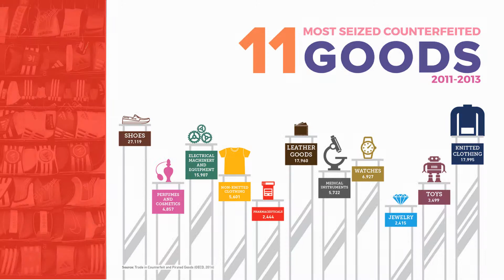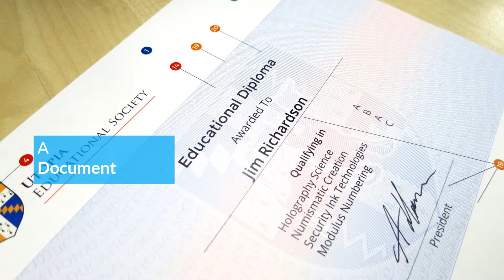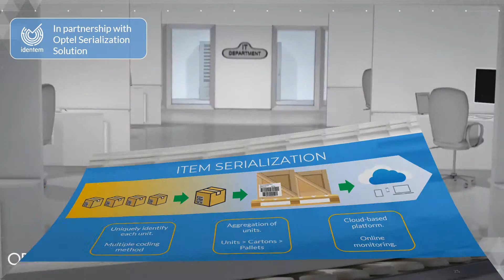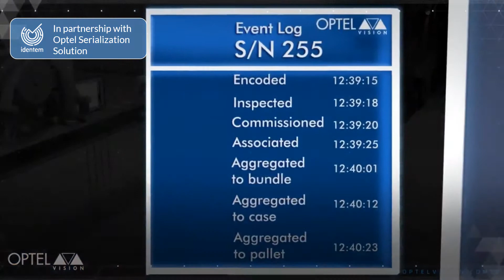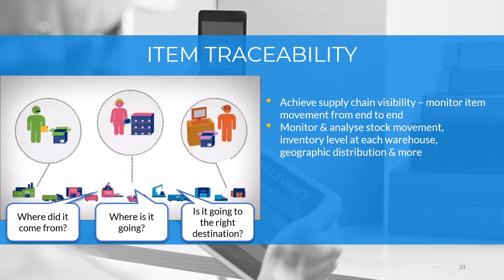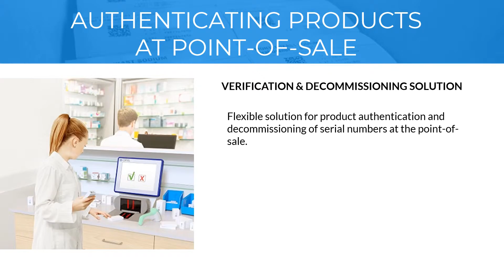IDENTEM - IDENTIFY IT, TRACE IT, AUTHENTICATE IT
An authentication & traceability platform by PNMB Innoventures Sdn Bhd.